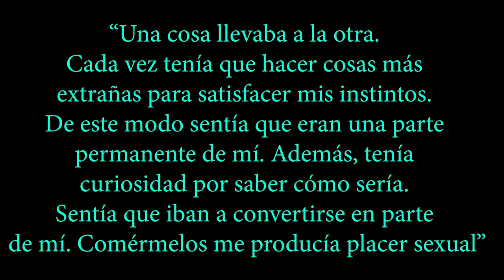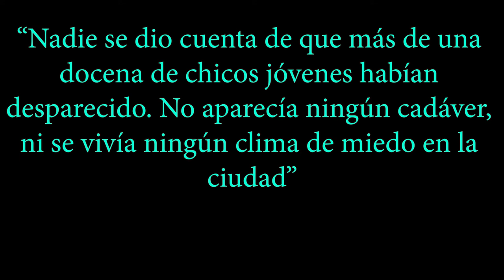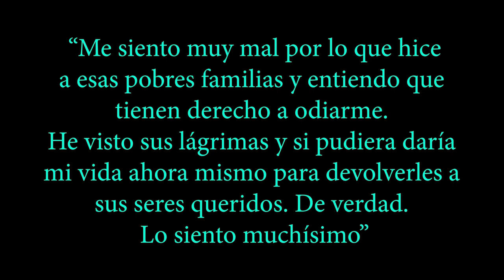TODO SOBRE JEFFREY DAHMER | Lo que NO SABÍAS del CANÍBAL DE MILWAUKEE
En este vídeo, presentamos uno de los casos más impactantes de Asesinos en Serie en Estados Unidos. Jeffrey Dahmer o mejor conocido como el Caníbal de Milwaukee un chico que se comía a sus victimas, aquí toda su historia.